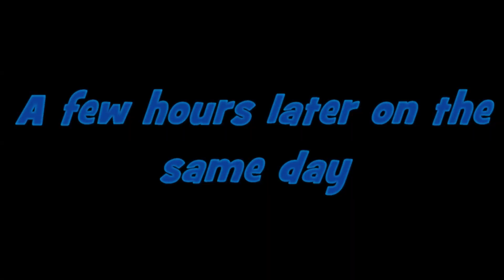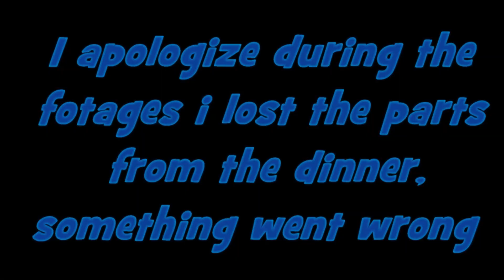Vlog #01 Day One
Ein gemütlicher Nachmittag am Strand

Aufnahmeprogramm: Pinnacle Studio 20
Laptop: HP Omen 17-w250nz